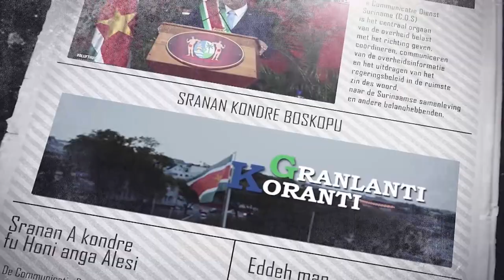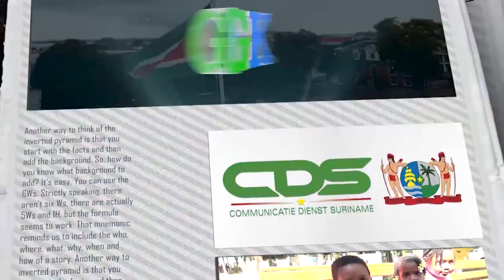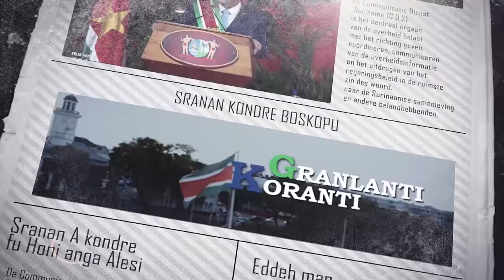𝔾ℝ𝔸ℕ𝕃𝔸ℕ𝕋𝕀 𝕂𝕆ℝ𝔸ℕ𝕋𝕀 (SRANAN), DD 23 FEBRUARI 2023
De onderwerpen in deze aflevering zijn:
- Werkgroep Veiligheid Luchthaven Zorg en Hoop doet verslag aan president
- Minister Jubithana: “Er is rust, SLM klimt uit het dal”
- Presidentiële Werkgroep Ontwikkeling Ramgoelam-Toekomstweg en Land van Dijk ingesteld